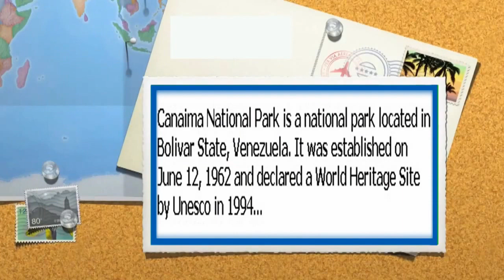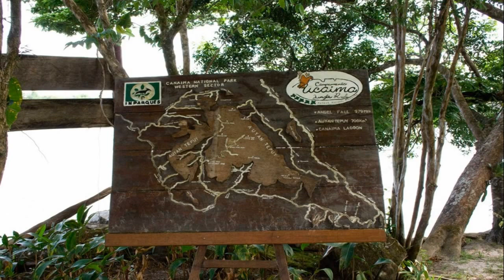Canaima National Park Venezuela